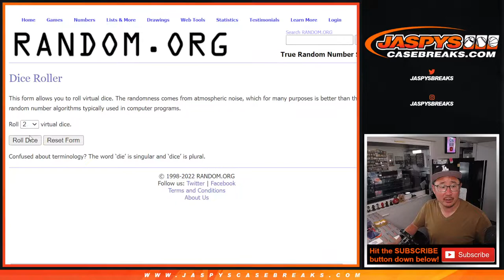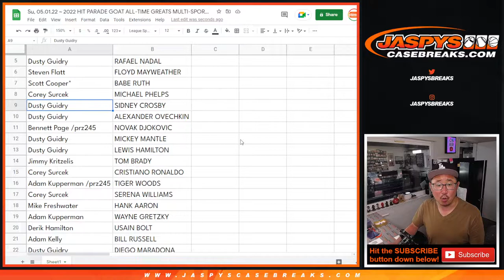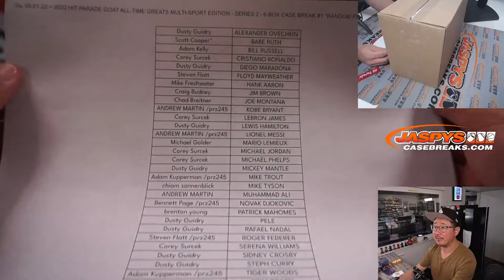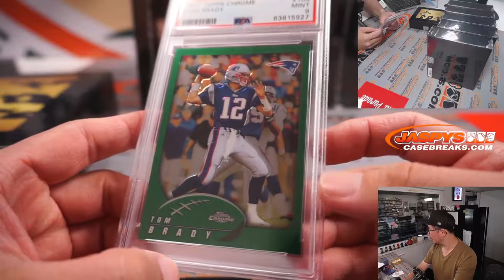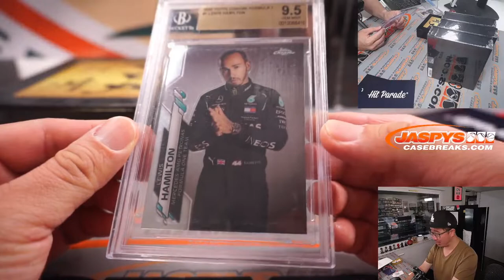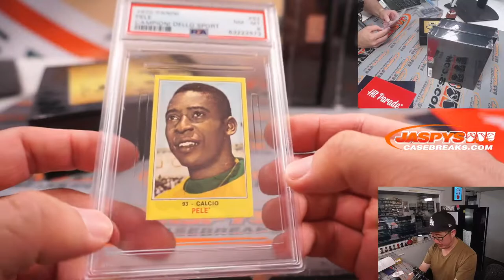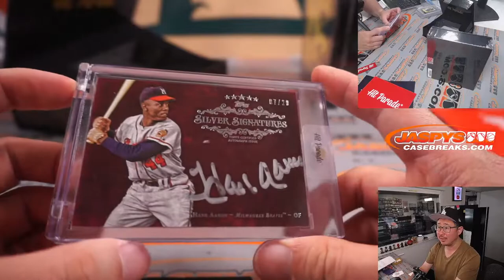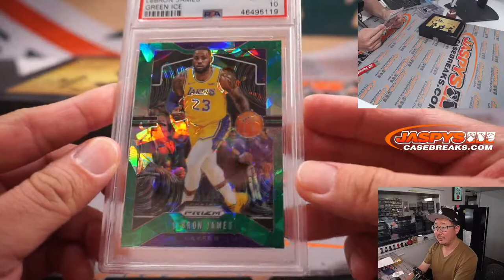Su, 05.01.22 ~ 2022 HIT PARADE GOAT ALL-TIME GREATS MULTI-SPORT EDITION - SERIES 2 - 6-BOX BREAK #1